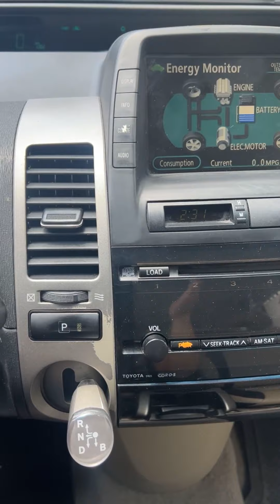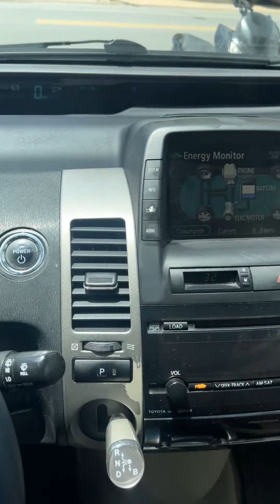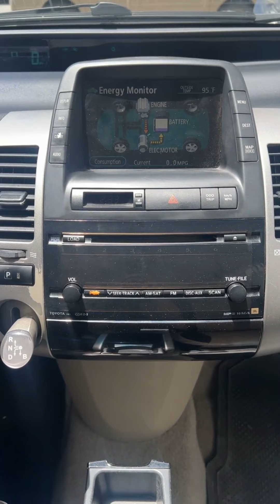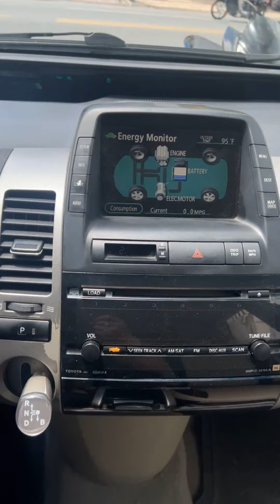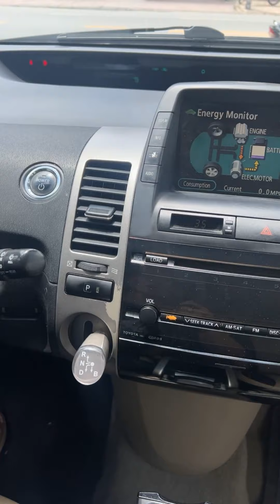តោះៗៗៗ👌ការប្រាក់ទាបបំផុតចាប់ពី ០.55% - 0.68%📞017 555 989 Ep3 Official